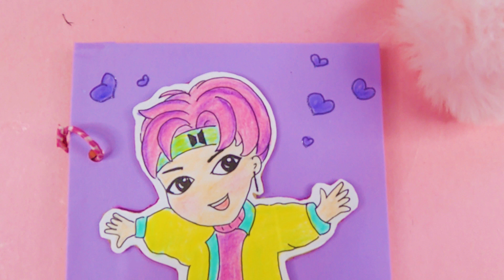How to make BTS Notebook / DIY BT21 Notebook / School Supplies / KOREAN STATIONERY